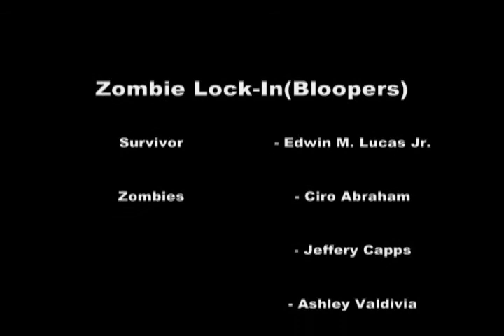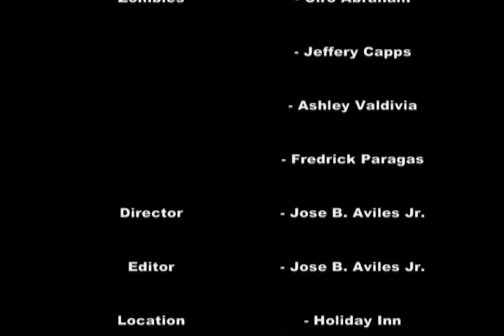Zombie Lock-In(Bloopers)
Bloopers from the film "Zombie Lock-In."  Enjoy xD